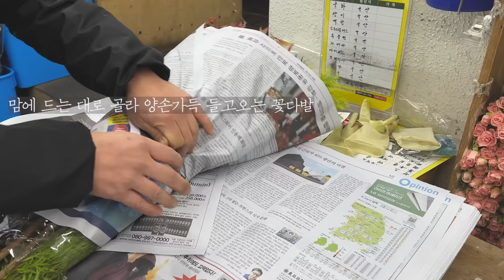꼭 만들어 드세요🫕치킨크림스프🍛큐브스테이크덮밥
🪴맛간장의 기본 재입고!!
런칭때와 같은 20% 할인가로 진행합니다

육수의 기본은 12월 19일 입고 예정입니다

인스타그램 팔로우 하시면 제품별 알림 신청이 쉬워요^^
지니어스키친 회원가입 해두셔도 입고 알림문자가 나갑니다🌿

⭕️지니어스키친 고객센터  ☎️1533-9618
👉고객센터 운영시간
평일 오전 9시 ~ 오후 18시
점심시간 오후 12시~오후 1시